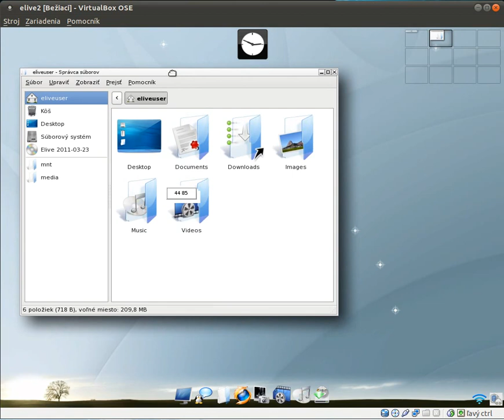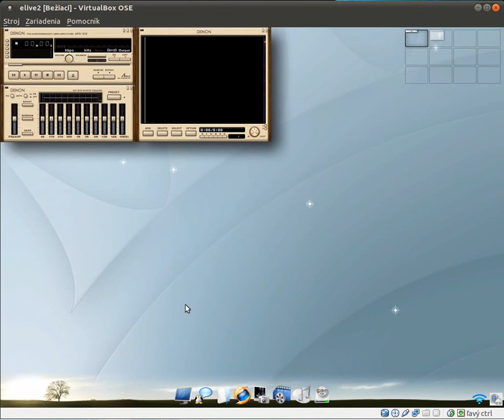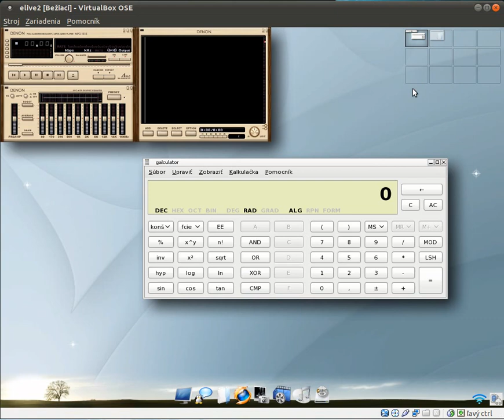elive-topaz-2-linux-pre-starsie-pc-a-netbooky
Linux Elive Topaz 2.0 najlepší systém zadarmo pre slabé alebo staršie netbooky a notebooky. Vo virtualboxe, ktorý som mal spustený pod ubuntu 11.04. išiel zatiaľ rýchlo a má vzhľadovo dosť kvalitne spracovaný dizajn. Ešte skúsim Linux Archlinux, ten by mal byť podľa toho, čo na nete sa všetko píše o tomto systéme, najrýchlejší.